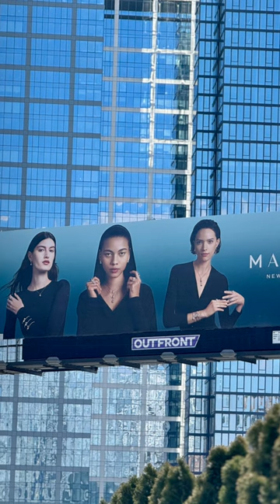How to paint eggs for Easter 2024 New York International Auto Show WHAT happened to the founder Food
Lucknowi Hand Embroidered Tunic Top Modal Silk Womens Chikankari Short Kurti Hip Length Indian Soft Khadi
Cotton Tie-Dye Midi Dress
Cotton Printed Short Kurta Hawaiian Shirt
Dashiki Print Casual Cover up Top Blouse
Women's Floral Printed Silk Kimono Cardigan
Maxi Cardigan Little Wing Mix Print Shawl
Women Fold Over Waist Cotton Stretch Flare Leg Boot Cut Yoga Pants Leggings
Women's Highwaypay Palazzo Trousers
Women's Highwaypay Harem Pants
Ethnic Joggers Unisex Highwaypay
Yoga Highwaypay Salwar Disco Joggers
Flowy Skirt Midi Length Elastic High Waist A-Line Skirt with Pockets Bohemia for Women 2024 Trendy(S-2XL)
Cotton Floral Belly Dance Skirt Mini Highwaypay
Baby Skirt Highwaypay
Cotton Floral Printed Highwaypay Skirts
Colorful Patchwork Skirt
Mirror Work Patchwork Flared Skirt

- Tibetan Meditation Shawl 100% Yak Wool Handloom

Car Cleaning Gel for Car Cleaning Putty Car Putty Car Interior Cleaner Car Slime Auto Detail Tools Car Cleaning Supplies Car Accessories Valentines Day Gifts for Him Stocking Stuffers Pink
Sesame Street Plush Stuffed Red Elmo Pillow Buddy - Super Soft Polyester Microfiber, 20” Inches
2 Piece Velvet Valentine's Day Black Pillow Covers Gold Decorative Heart Pillows Cases Kisses Couple Cushions Covers (Golden Heart Kiss) (Color : Golden Heart)
3PCS Valentine's Day Pillows Decorative Heart Shaped Pillows Hot Pink Lip Shape Throw Pillows Cute Plush Cushion Case Decoration for Home Sofa Living Bedroom Girls Friends Children Gift
Heart Pillow Faux Fur Heart Shaped Pillow Valentine's Day Red Love Heart Shaped Throw Pillows Conquette Fluffy Cushion (Red,
35cm Rainbow Heart Shaped Throw Pillow Plush Rainbow Pillow for Home Store Dining Room Sofa Cushion Bedroom Car Decor Valentines Day Gift
Red Heart Pillow, 3D Fluffy Red Throw Pillow, 17.8x12 Inch Cute Plush Soft Emoji Throw Pillows for Couch Bed Living Room Valentine's Day Gift
Valentines Stuffed Animal Bulk
Valentine's Day Heart Shaped Garland with Lights - Front Door Hanging Heart Love Garland Wall Hanging Sign for Valentine Wedding Party Supplies Red with Colored LED Lights
Friends - 12-inch Plush Valentine’s Bouquet - 9 Plush Included - Officially Licensed Sanrio Product from Jazwares
Women's Harem Pants Bohemian Clothes Boho Yoga Hippie Pants Smocked Waist Plus Size Pants Baggy One Size Hippie Yoga Gypsy Palazzo Trousers
Highwaypay Thicken Down Cotton Warm Pants Womens Loose Fit Capri, Bohemian Easy Wear, 60s Clothes
Giant Teddy Bear Stuffed Animals, Big Pink Teddy Bear Plush, Cuddly Soft Large Stuffed Bears for Kids, Girlfriend, Baby Shower
Highwaypay Elephant Design Shawl Pashmina Scarf Wrap Stole Throw Long Large Scarf Sarong Shawl Yoga Boho Indian Gypsy Hippie Floral Paisley Print

This is the people's Music Videos US State Attractions channel! The most honest channel on YouTube. I'm here to share my knowledge with you!
Top Trends At The 2024 NY,International Auto Show,2024 New York Auto Show,We Put $5,000 Brakes on our $500 Ranger,This photoshoot made it on a billboard,New York City LIVE Manhattan,World Largest Macy's,largest,viral,trending,eaoutdoors,youtubeshorts,youtube,tiktok,water melon sales😂Shorts,funny,comedy,MOST TERRIFYING LIGHTNING STRIKES,Murder Mubarak,Chocolate or Green Tea,Ghar me bnao tandoori chai,Tinku Anaya Amaira ki Masti In Plane,Do you like my new dress
HIGHWAYPAY AMAZON STORE